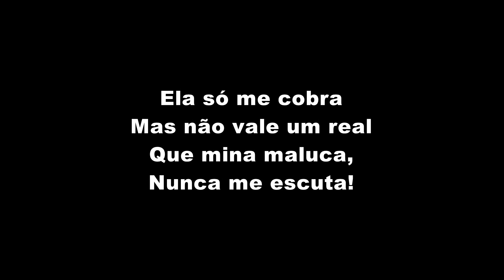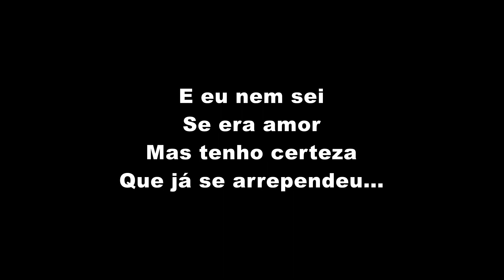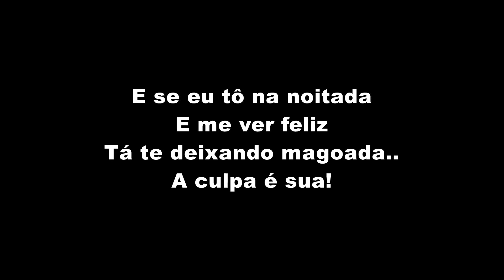MC Braz, Gaab - Culpa Sua (LETRA)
MC Braz, Gaab, DJ Win - Culpa Sua (LETRA OFICIAL)

Artista: MC Braz, Gaab
Produção: TF Produções
Ano: 2023

ATENÇÃO!